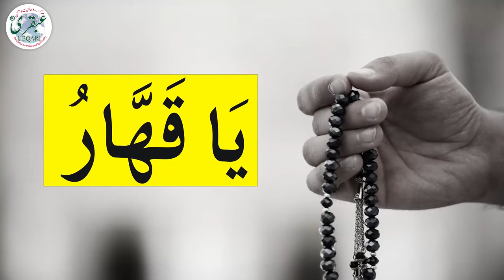Jadu Wapis Paltay Ga Aur Jadugar Par Qahar Barsaye Ga